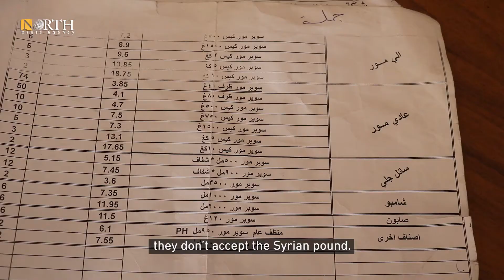Syrian currency exchange rate causes suffering in Hasakah